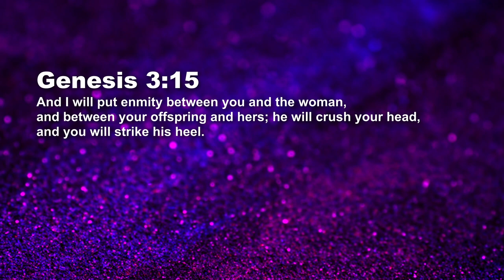The Covenants - Adamic Covenant - Paul Emmanuel | Daily Devotion, April 22